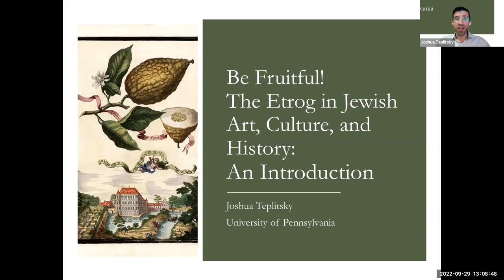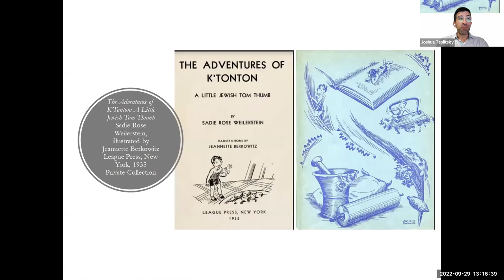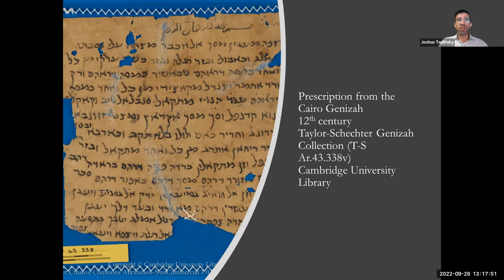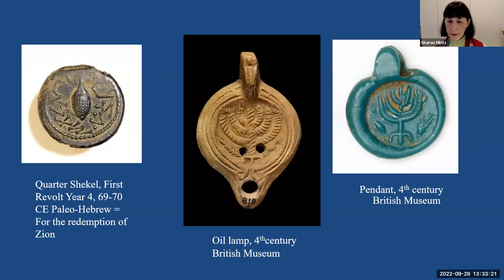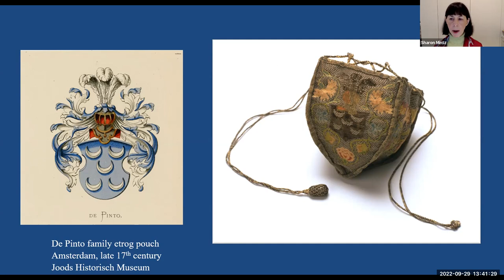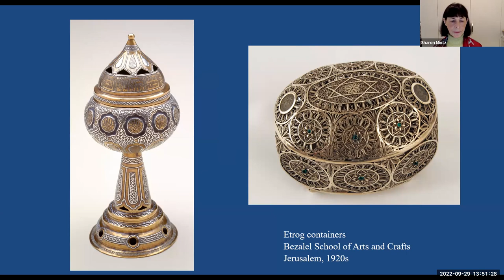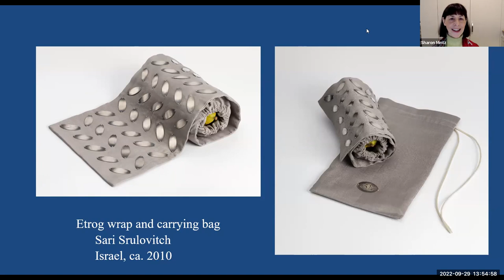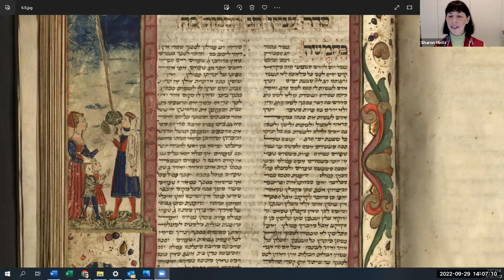Be Fruitful! The Etrog in Jewish Art, Culture, and History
Thursday, September 29th, 2022 at 1PM
Be Fruitful! The Etrog in Jewish Art, Culture, and History (webinar)

Just in time for Sukkot, please join us for a book launch Be Fruitful! The Etrog in Jewish Art, Culture, and History, a collection of essays that tell the global history of the etrog.

The etrog is a curious fruit. The Bible commands its readers: “And you shall take for yourselves on the first day beautiful tree-fruit (peri etz hadar), palm fronds, boughs of leafy trees, and willows of the brook, and you shall rejoice before the Lord your God seven days.” Native to the Far East and adapted to the culture of the eastern Mediterranean, the rituals of the etrog are among the very few that are dependent upon a particular environment for growth. In their wanderings across the globe, the etrog has remained part of Jews’ practices and of the annual rhythms of the Jewish harvest festival, Sukkot, the Feast of Booths. This panel will explore the long and engaging story of the etrog as a tale of home-away-from-home, of wandering and belonging, of tradition and adaptation. They will discuss the complex interplay between rituals, people, and the “little things” that bring them together—all from considering this unique item. The etrog’s story is one of environment, climate, and agriculture; of religious law and change; of commerce and cooperation; of borders and crossings; of fine art; of experimentation and innovation in Jewish art, culture, and history.

Panelists:
Alexander Kaye is the Karl, Harry, and Helen Stoll Chair of Israel Studies, and an Associate Professor in the department of Near Eastern and Judaic Studies at Brandeis University. He is the author of The Invention of Jewish Theocracy: The Struggle for Legal Authority in Modern Israel. New York: Oxford University Press, 2020, which won the Salo Baron Prize from the American Academy for Jewish Research. He has also co-edited with David Myers The Faith of Fallen Jews: Yosef Hayim Yerushalmi and the Writing of Jewish History, UPNE, 2013. Alex is also the receipient of the Young Scholar Award from the Association for Israel Studies.

Sharon Liberman Mintz is the Curator of Jewish Art at The Library of The Jewish Theological Seminary in New York and specializes in the art of Hebrew illuminated manuscripts and rare printed books. Over the course of 35 years at the Library, she has curated more than 45 exhibitions and co-authored eleven exhibition catalogs. Since 1995, Sharon Lieberman Mintz has also served as the Senior Consultant for Judaica and Hebraica at Sotheby's, cataloging and appraising Hebrew books for Judaica auctions worldwide for over two decades.

Joshua Teplitsky is an associate professor and the Joseph Meyerhoff Chair in Modern Jewish History at the University of Pennsylvania. His book, Prince of the Press: How One Collector Built History's Most Enduring and Remarkable Jewish Library was published by Yale University Press in 2019 and was named the winner of the Salo Baron Prize of the AAJR for best first book in Jewish Studies in 2019, the 2020 Jordan Schnitzer Book Award of the Association for Jewish Studies, and was a finalist for the National Jewish Book Award. He is currently at work on a book reconstructing a plague epidemic in eighteenth-century Prague and its impact on Jewish social and cultural life in the city. He is the editor, with Warren Klein and Sharon Liberman Mintz of Be Fruitful! The Etrog in Jewish Art, Culture, and History (Mineged, 2022).